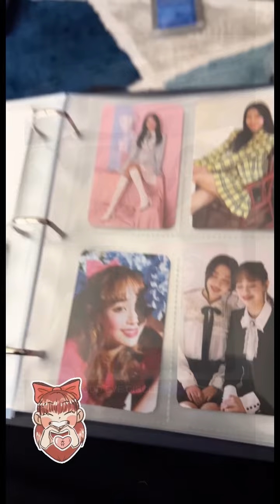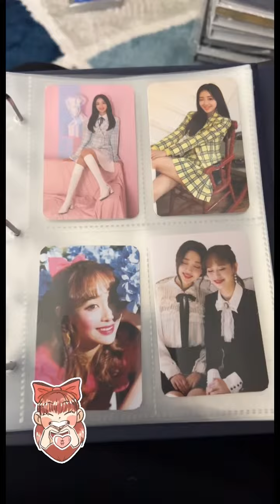Organizing my LOONA Photocards